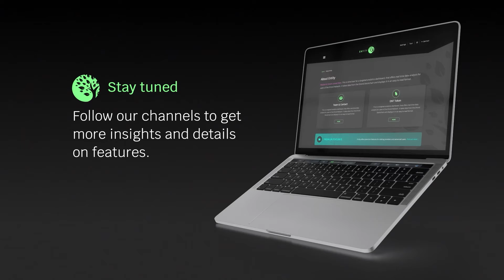ENTITY | Sneak Preview | THE DASHBOARD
Only a few days left until the launch of @EntityFinance Alpha!
Take a look at the first of four sneak previews and be excited for more insight in the coming days.